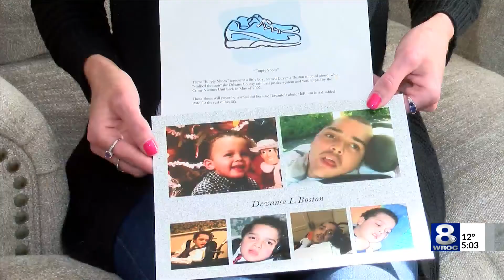Devante Boston follow